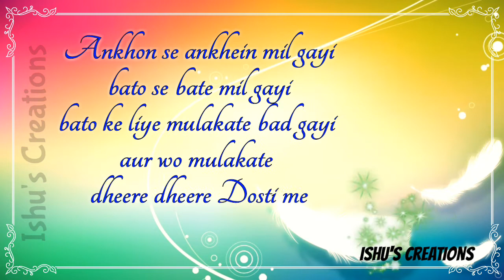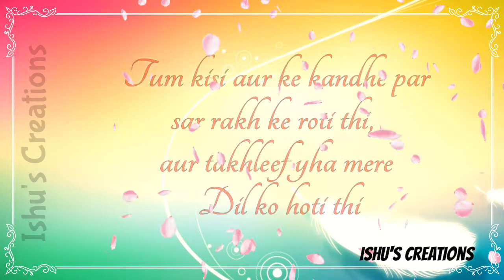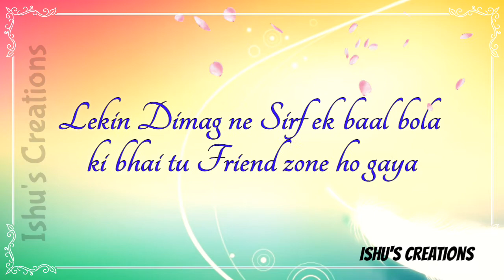Kya Wo pyaar tha || cute hindi poetry || for boys heart touching lines || creations by Ishu Pal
Hi friends !